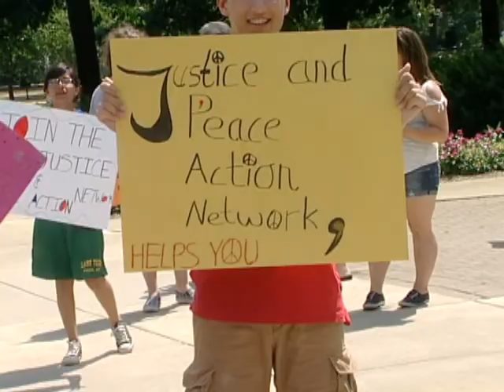A moral obligation to force change